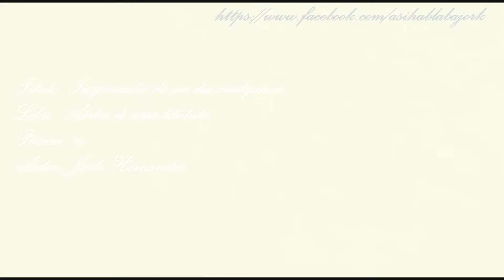Inspiración de un día cualquiera - Poema de un 14 de febrero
¿Buscas poemas de amor?
¿Busca dedicarle a la persona que amas palabras bonitas?
Dedícale una vídeo tarjeta un poema de amor a la persona que amas

16. Inspiración de un día cualquiera.
Deja que tus manos dibujen un día mi felicidad,
Que no tengan límites para mostrarme tu mundo,
Y en el encuentre que la vida es todo menos cotidiana,
Es mirar el mar y descubrir lo efímero que somos,
Es como correr de él esperando que nunca nos alcance,
Es la compañía que resulta de cada experiencia nueva,
Es esa coincidencia que me hace quererte solo a ti,
Pues descubrí que los amaneceres no solo salen con el sol,
Sino con la luz que nace de un suspiro espontaneo, el tuyo,
Es retratar a colores las emociones en una fotografía,
Y no olvidar aquel recuerdo que será multicolor sin duda,
Como ese en donde nos conocimos y no sabía lo que serias,
Es sonreír como si desconocieras lo que puede hacerte feliz,
Y compartirlo completo con alguien como tú a su lado,
Como se comparten las horas que pasan al pestañear,
O las sonrisas que duran tanto que hacen que el día termine,
La vida entonces es creer en su futuro ambiguo,
Como ese que desconozco como seria a tu lado pero añoro,
Es compartir instantes como si fueran nuestra única propiedad,
Y dárselos a esas sonrisas que completan nuestra vida,
Son esas libélulas que rodean los lagos al anochecer,
O esas aves que vuelan en fila en los atardeceres,
Es simplemente la magia que está en habernos conocido,
Tarde o temprano serias mi poesía un día cualquiera,
Inspirándome a saber que en esta vida nada cotidiana,
Pude descubrir lo que significaba estar enamorado de ti.

De Aleteo de una libélula, De Jork Hernandez